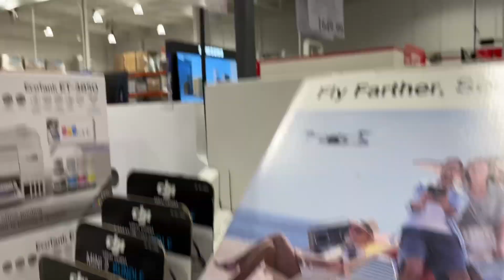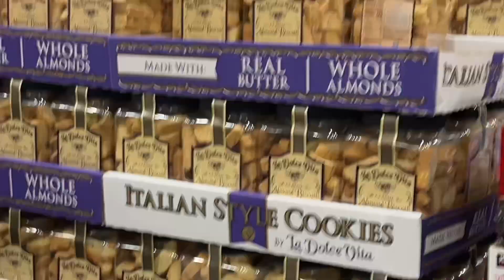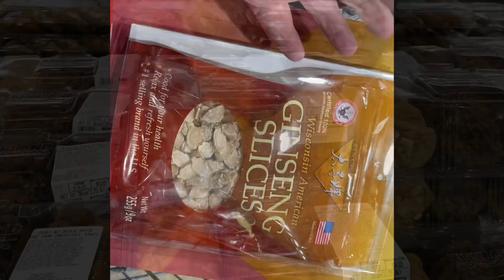Hrvatska nije u finalu prvenstva ali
Moje reakcija na utakmicu Hrvatska- Argentina